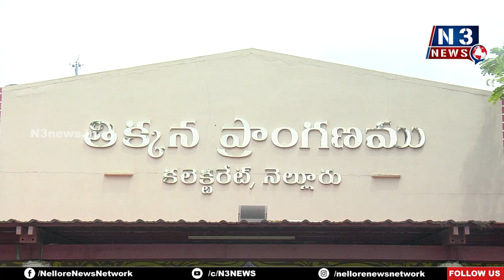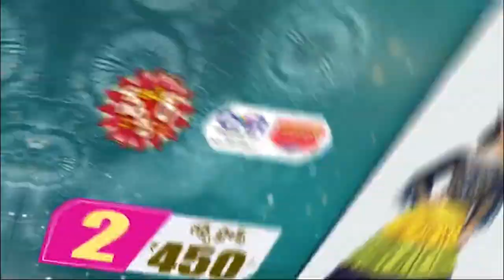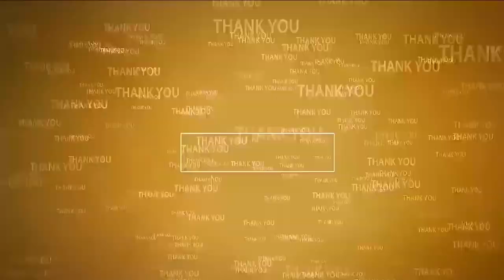అర్జీల ప‌రిష్కారంలో అల‌స‌త్వం వ‌ద్దు - జిల్లా క‌లెక్ట‌ర్ ఆనంద్‌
- క‌లెక్ట‌రేట్‌లో ప్ర‌జా స‌మ‌స్య‌ల ప‌రిష్కార వేదిక‌లో అర్జీలు స్వీక‌రించిన క‌లెక్ట‌ర్‌